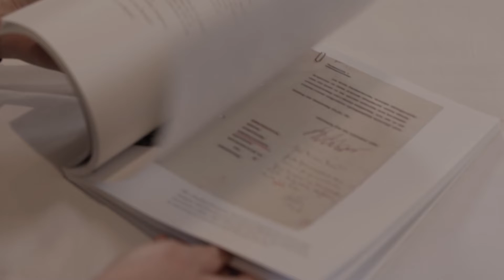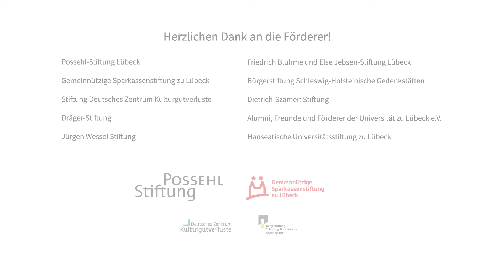Die Musikhochschule am ZKFL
Jetzt kommt Musik ins Spiel: Seit 2018 kooperiert das ZKFL mit der Musikhochschule Lübeck (MHL).